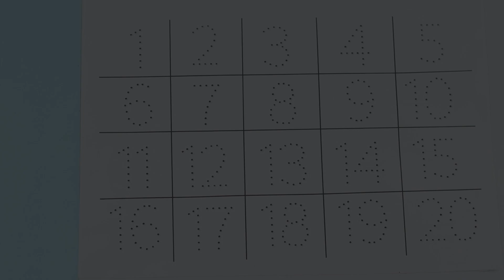123 counting, numbers song 1-20, one two three, counting, 123 rhymes, 123 song, 1 to 20, 123 numbers